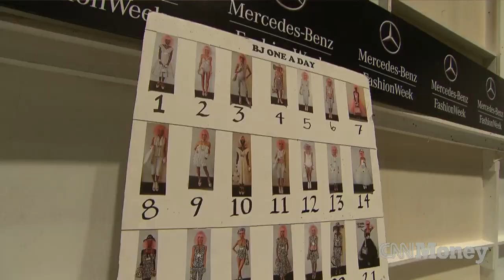Betsey Johnson still owning the runway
The fashion icon started creating her own clothes as a kid and has continued to rock the fashion industry with her creative designs.